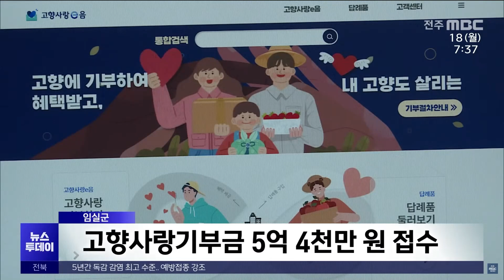[글로컬 전북] 지역 소식 (완주·남원·임실·순창) | 전주MBC 231218 방송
◀앵커▶
완주 삼례읍이 40년 만에 인구 2만 명을 회복하고 새로운 출발을 다짐했습니다.

남원시가 도시재생 활성화 사업에 속도를 내고 있습니다.

◀리포트▶
[완주]
인구 2만 명을 회복한 완주 삼례읍이 읍민화합행사를 개최하고 향후 대도약 실현을 위한 새로운 출발에 나서기로 했습니다.

행사는 퍼포먼스와 비전선포, 축하공연 순으로 진행됐으며 참여 인사들은 교통과 복지와 교육 여건 개선으로 도시 도약의 거점으로 거듭 나자고 역설했습니다.

4년 전 만 3천여 명까지 줄었던 삼레읍 인구는 현재 2만 1천8백여 명으로 삼봉신도시 개발사업등에 힘 입어 성장의 토대를 마련했다는 분석입니다.

[신승기 / 삼례읍장]
"모두가 누리는 미래행복도시 완주군의 대표도시 위상을 높이고, (삼례읍) 인구 3만 시대로 도약하는 희망의 도시로 커 나갈 것입니다."

[남원]
남원 향교동 동문밖마을에 내년부터 5년간 국비와 지방비 등 총 214억 원이 투입돼 도시재생사업이 추진됩니다.

남원시는 이곳에 전통문화 자산인 목공예를 활용한 나무향기 활력센터를 조성하고 목재테마 정주환경을 정비해 일자리 창출과 상권 회복에 역점을 두기로 했습니다.

[임실]
임실군의 고향사랑기부금이 5억 4천만 원을 넘어선 것으로 나타났습니다.

군에 따르면 올 들어 접수된 총 4천여 건의 기부 가운데 백만 원 이상 고액기부 62건을 비롯해 전북환경연구원과 임실119안전센터 등 관내 기관들의 동참, 임실치즈의 답례품 제공 등이 기부금 증가의 요인이 됐습니다.

[순창]
순창군과 지역 조합공동사업법인이 금과면 공동선별장에서 딸기공동선별 작업을 시작하고 풍성한 수확을 기원했습니다.

이번 서순창 딸기 공선회는 18농가로 구성돼 있으며 앞으로 더욱 질 좋은 딸기 생산을 위해 노력하고 유통 활성화를 통한 농가소득 기여에 힘을 모으자고 말했습니다.

영상편집: 유철주
영상제공: 완주군(김회성), 남원시(강석현), 임실군(최제영), 순창군(전병일)